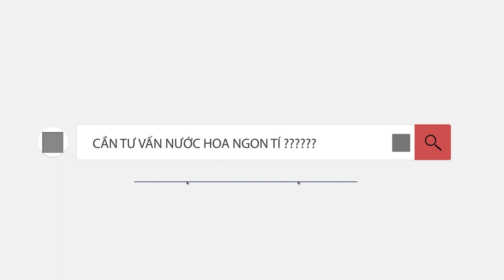7 MÙI HƯƠNG ĐÁNG QUÊN VỚI MÌNH ( QUAN ĐIỂM CÁ NHÂN )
Nước hoa luôn được cảm nhận theo gu cá tính của mỗi người, trong video này mình chia sẻ đến a e 7 chai nước hoa khiến mình cảm thấy ko nhớ nhung cho lắm :

- GIVENCHY GENTLEMAN
- TOMFORD FUCKING FABULOUS
- DIOR HOMME SPORT
- MFK BACCARAT 540 EXTRAIT
- TERRE HERMES METAL FLACON
- PACO RABANNE PURE XS
- DG THE ONE GREY